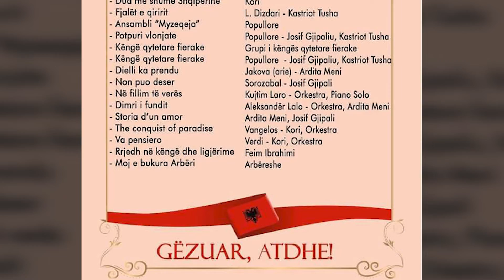Rubrika ‘Ciceron'/ Ngjarjet e kulturës që mund të ndiqni sot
reportTV lajmeshqip lajme Art, kulturë dhe spektakël, në vijim, rubrika “Ciceron”, ju njeh me ngjarjet që mund të ndiqni gjatë ditës